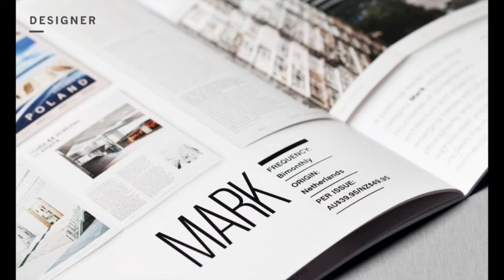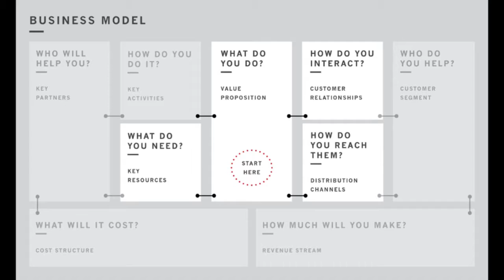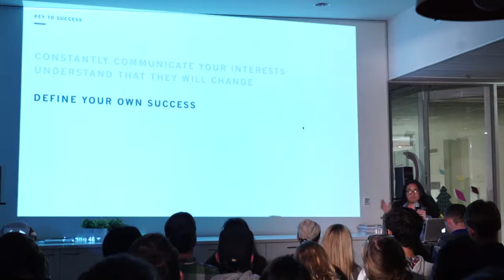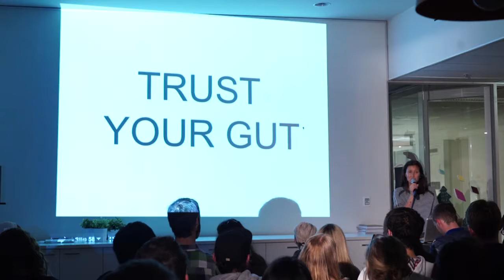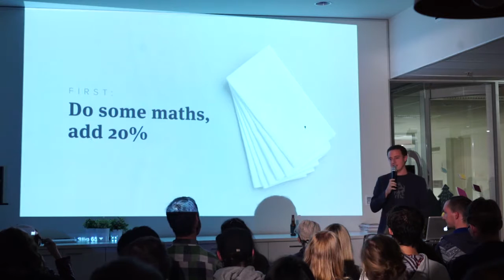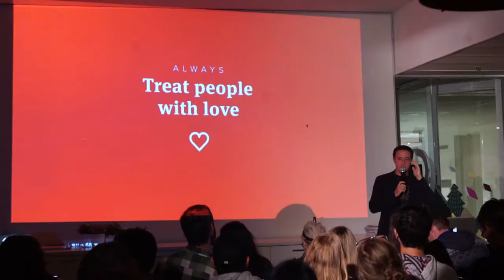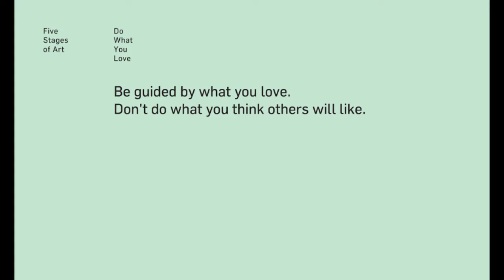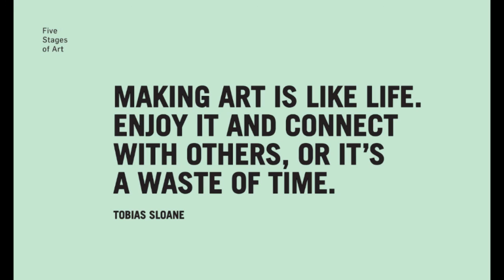Redbubble Talks Present: The Keys To Success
Redbubble Talks are back! This time we're discussing success, what it looks like and how to achieve it.

We heard from four inspiring speakers who have worked hard to get shit done; Jacqui Vidal from Signed & Numbered store, Steve Leadbeater (artist and designer), Leisha Muraki from Sex, Drugs & Helvetica, and Luke Giuliani (entrepreneur).

Talk originally held on 8 April 2015, and Redbubble HQ in Melbourne.